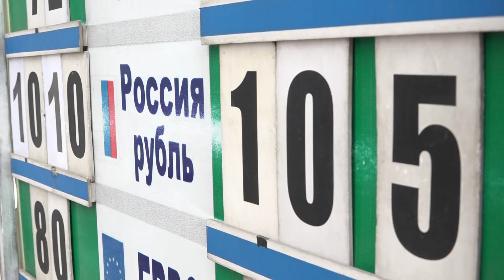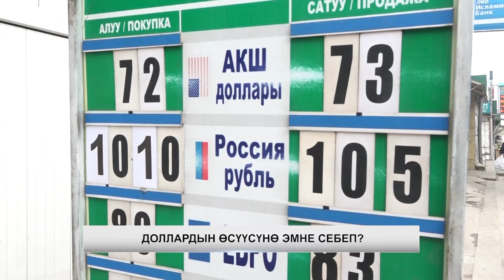ДОЛЛАРДЫН ӨСҮҮСҮНӨ ЭМНЕ СЕБЕП?